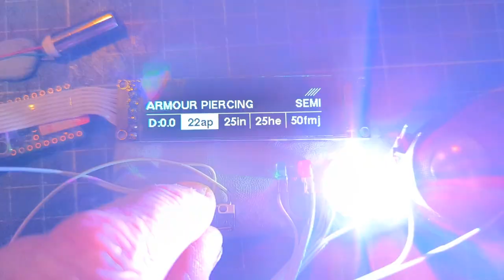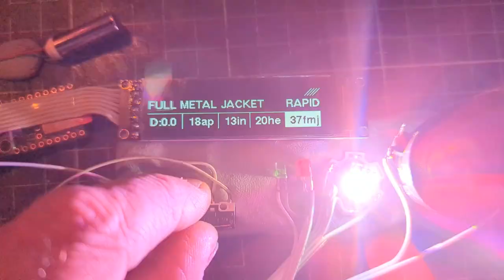DREDD 2012 Lawgiver Kit Update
As I was completing two kits for the LG it occurred to me that they could do with some movie quotes, so added those in.